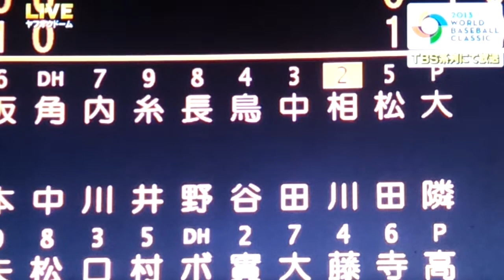日本代表三回表の攻撃